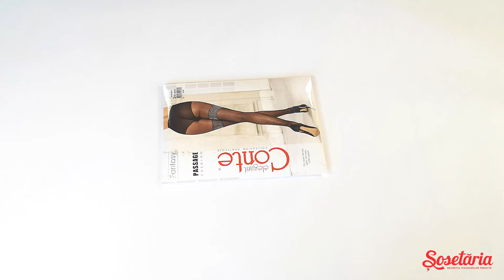Prezentare ciorapi cu picatele Conte Elegant Passage 20 den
Ciorapi cu picatele Conte Elegant Passage 20 den